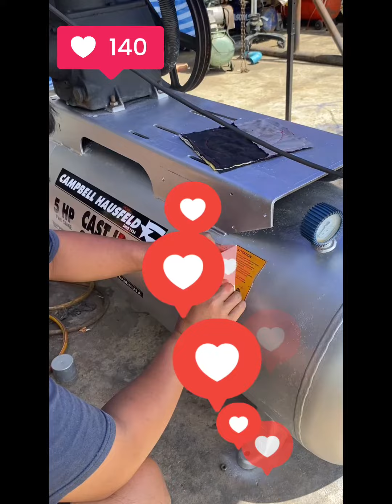ปั๊มลมมือสอง เฮียๆช่วยทำสีให้ดูดีหน่อย..อืม..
เฮียๆช่วยทำสีให้ดูดีหน่อย..

อืม..ผมว่าถ้าทำสีมันจะเป็นการย้อมแมวนะครับ!

ไม่เป็นไรครับผมไม่ซีเรียสจัดให้ผมหน่อย..

เมื่อลูกค้าขอมาเราจัดให้ครับทั้งงานสติ๊กเกอร์จัดเต็มเมดอินUSA.